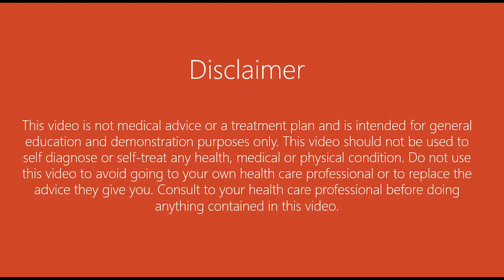LEWY BODIES FOUND IN BRAIN!!! - KEEP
The recent studies performed post mortem showed that 12 weeks after mild covid there were Lewy Bodies found in brain. We discuss what this means in Long Covid and where it can lead to. As always, the earlier you diagnose - the more promising recovery going to be. Please watch a full version to get familiar.
We have more videos on Long Covid, to get familiar with the illness and symptoms, please watch our previous podcasts: